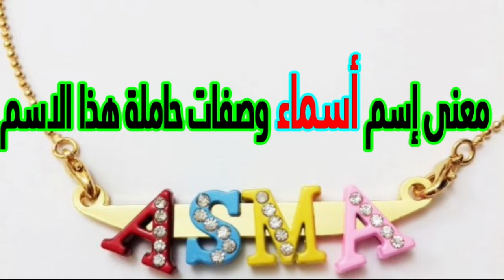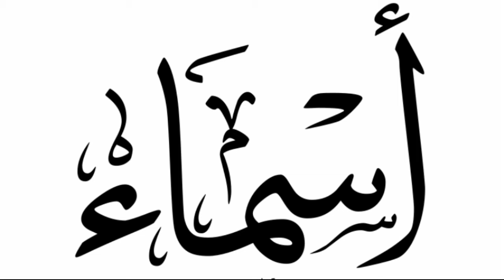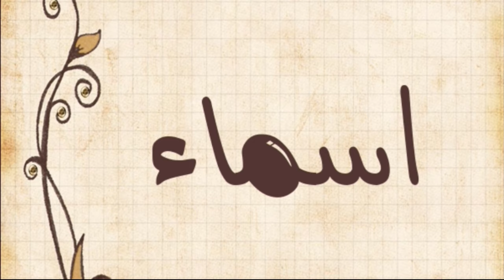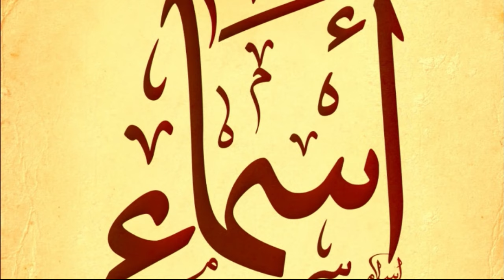معنى اسم أسماء و صفات حاملة هذا الإسم / Asmaa !!